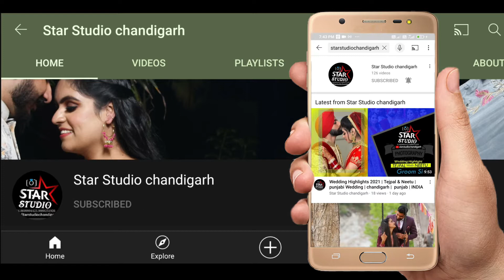wedding 2021 कुमाऊंनी मांगल गीत | सुवांल पथाई | Kumaoni Wedding Ceremony | starstudiochandigarh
तो लीजिये दोस्तों पेश है आप सभी के बिच * कुमाऊंनी मांगल गीत | सुवांल पथाई सुवांल पथाई - उत्तराखंड के कुमाऊं अंचल में शादी के शुभ अवसर पर यह परम्परा निभाई जाती है। जिसमें वर और वधू के परिवारों द्वारा अपने-अपने घरों में सुवांल (एक विशेष प्रकार की सूखी पूड़ी) बनाने की परम्परा है। जिसे महिलाएं पारम्परिक परिधान में मांगल गीत गाते हुए एक शुभ मुहूर्त में बनाती हैं। इन बनाये सुवांलों को अपने समधी-समधन को वस्त्र, मिठाई इत्यादि के साथ उपहार में भेजने की परम्परा है।
स्वर : रमेश बाबू जोशी
सुवा रे सुवा, बणखंडी सुवा,
जा सुवा घर-घर न्यूत दी आ। *
  का शानदार वीडियो.
*आशा और उम्मीद करतें है आप सभी को पसंद आएगा और आप सभी  का ढेर सारा प्यार और आशीर्वाद हमारी टीम को प्राप्त होगा !*
Latest Wedding trend's & ideas
Video Credit
star studio chandigarh (Vinod Singh,Bhupi)
Editing - star studio chandigarh (Vinod Singh,Bhupi)